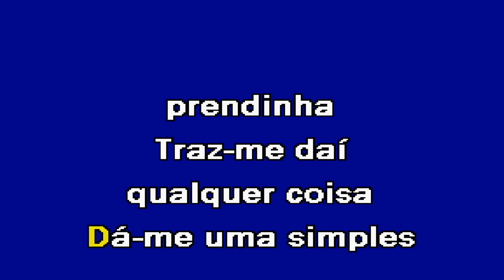VOU PEDIR AO PAI NATAL Quim Barreiros Karaoke